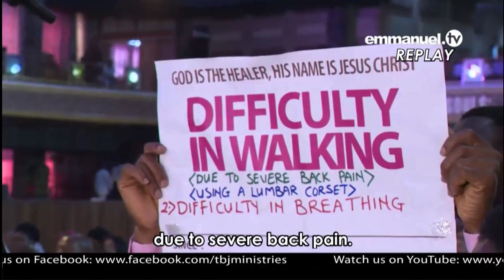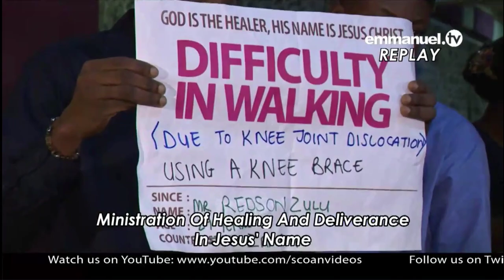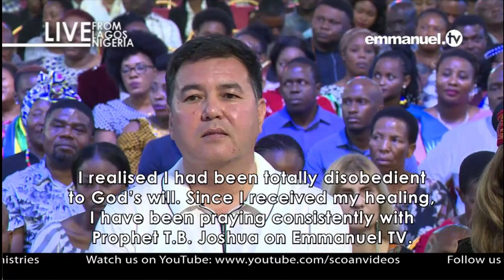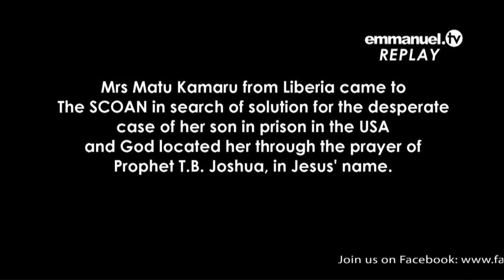SCOAN TB JOSHUA SUNDAY TESTIMONIES 17-02-2019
SPIRITUAL HUSBAND EJECTED AFTER DELIVERANCE PRAYERS
The anger inside Matilda Vordzorgbe was not an ordinary one. The thirst for blood would force her to fight her husband and beat her children as she derived satisfaction in seeing their bodies cut and bruised. Having succeeded in destroying their marital bliss, the evil spirit tormenting them did not rest there as her husband’s business headed downhill to the point where they were forced to beg to survive. It was when their situation had reached rock bottom that her husband brought her to The SCOAN for deliverance. The light of God exposed the darkness in her life as the evil spirit controlling her began to manifest. The woman of God, Yinka, delivered Matilda in the mighty power of Jesus and publically commended her husband for enduring her violent character. In his own words, Mr Vordzorgbe said that “the marriage was like being in a slave ship heading nowhere.” He explained that even for her to cook for him was an impossible task. In total brokenness, Mrs Vordzorgbe knelt down before her husband and apologized for her bad behavior. Saying she now has peace in her heart, she advised women to be patient in their marriage while being prayerful and not comparing their lives to those of other people on social media. On his part, Mr Vordzorgbe advised men to stick to the Bible and refrain from displaying insincere love on social media. Emmanuel!